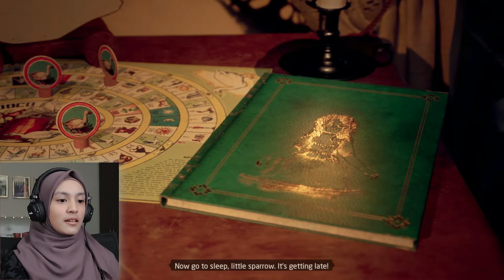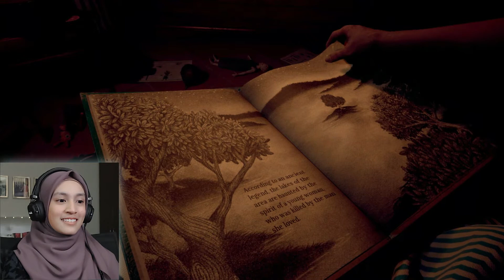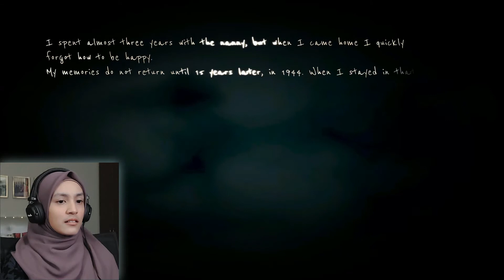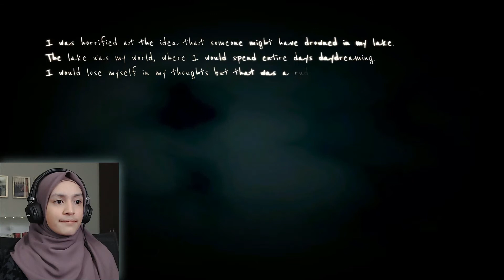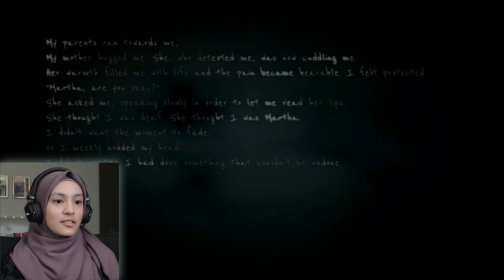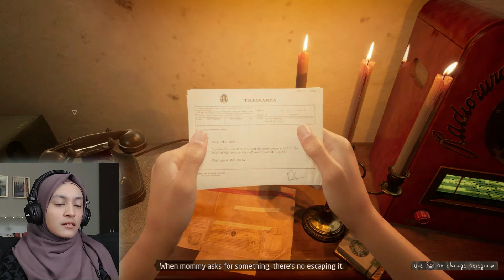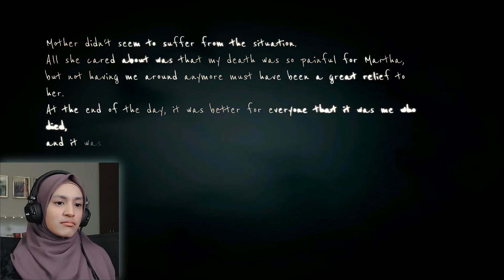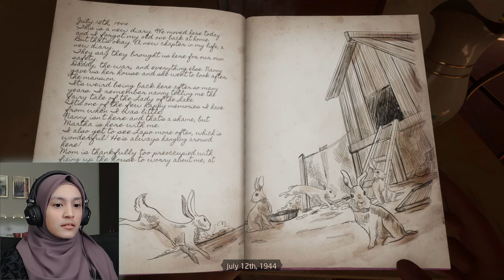We stole our twin's identity | Martha Is Dead #1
Hi there🌹!

New to NurDiana Official?
If so, here's what you need to know. I like to share my story, do song covers, video reaction, gaming a LOT, so I use this channel to share my experience with YOU GUYSS...